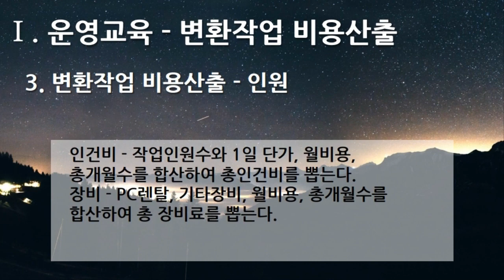[편집] 4부. 플랫폼 디지털 변환센터 - 운영교육(Operational Training) - 변환작업 비용산출 3. 변환작업 비용산출 - 인원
[편집] 4부. 플랫폼 디지털 변환센터(Platform Digital Conversion Center) - 운영교육(Operational Training) - 변환작업 비용산출 3. 변환작업 비용산출 - 인원